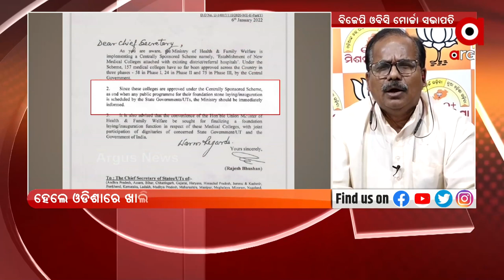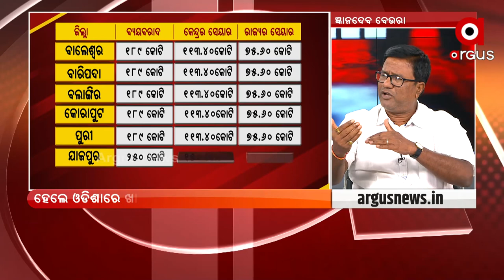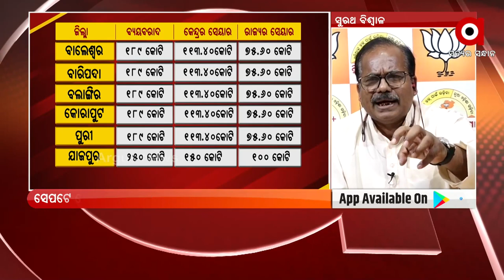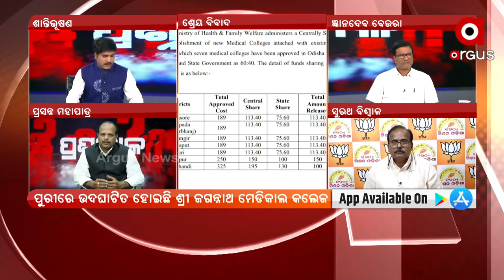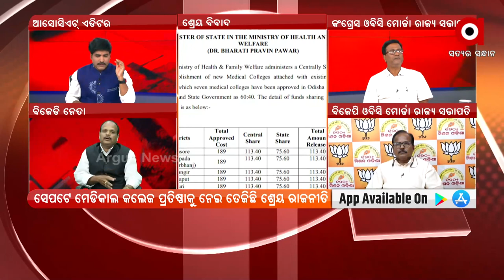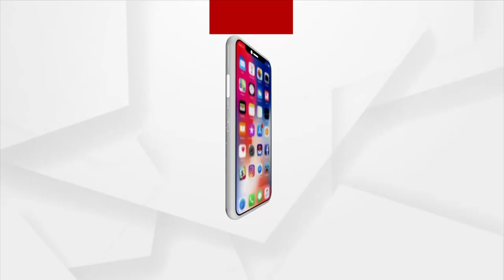Prasnakala | Why PM Modi not invited for the Inauguration of Sri Jagannath college & Hospital